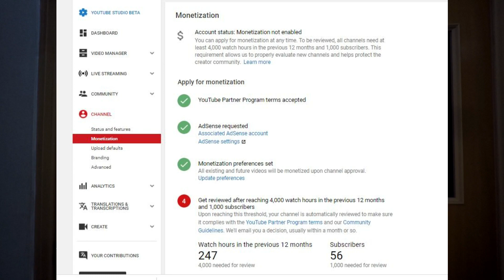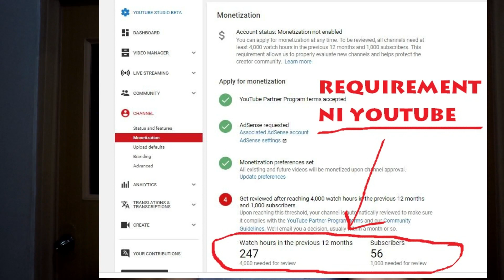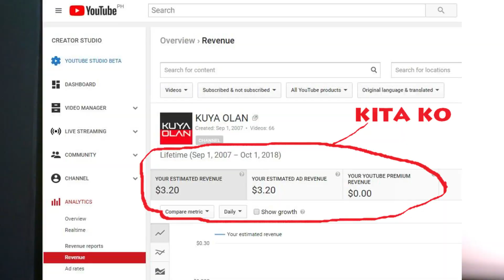Tips para sa mga VLOGGER at gustong maging Vlogger | KUYA OLAN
Share ko lang sa inyo yung reason bakit sa tinatagal tagal ko na sa Youtube eh di pa rin ako kumita ng malaki.  Nag share din ako ng tips o basic tips pano mag start sa youtube at pano kumikita ang vlogging.

Music and sound effects used in this video are free from Youtube.